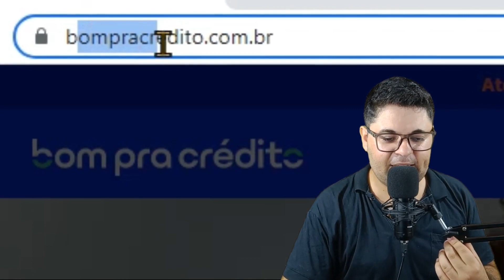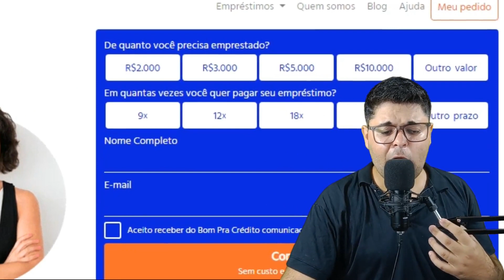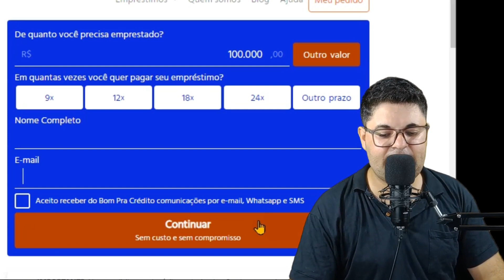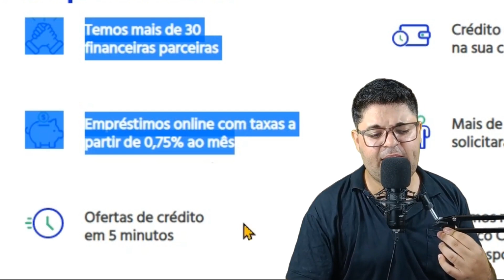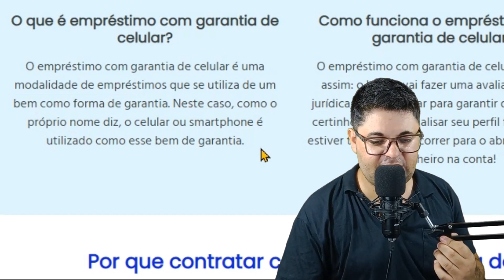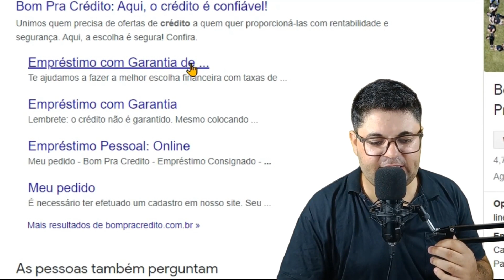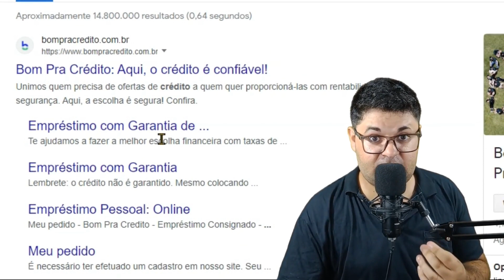EMPRÉSTIMO BOM PRA CRÉDITO ATUALIZADO 2023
👉 Compartilhe Facebook
👉 Compartilhe Instagram